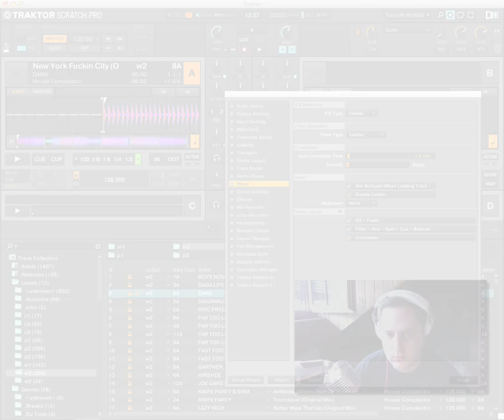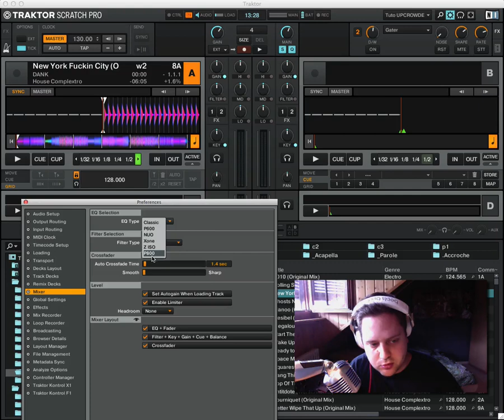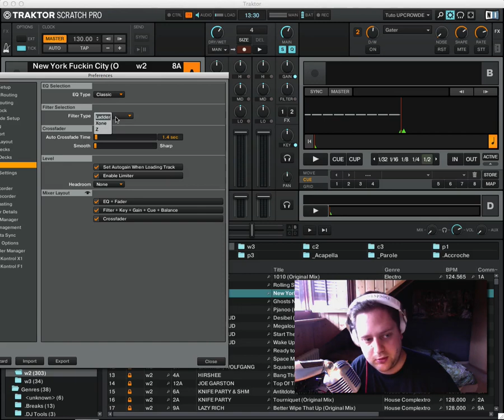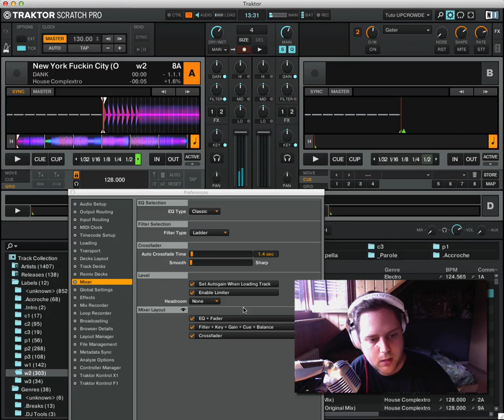TRAKTOR SERIES : 2.6 Mixer & Master